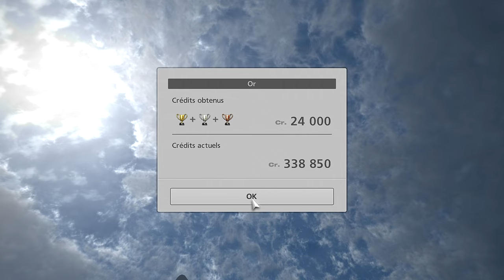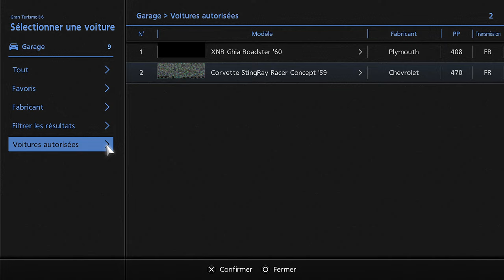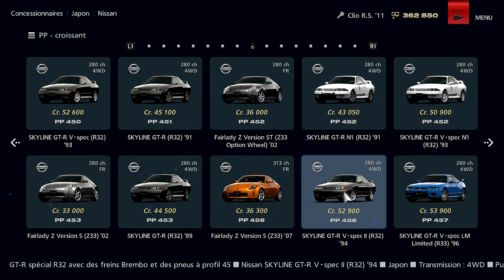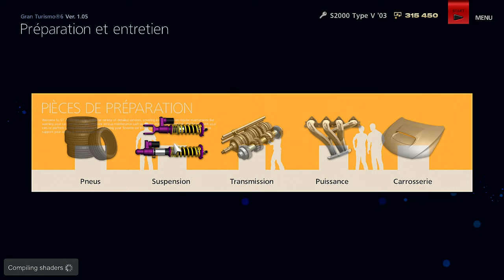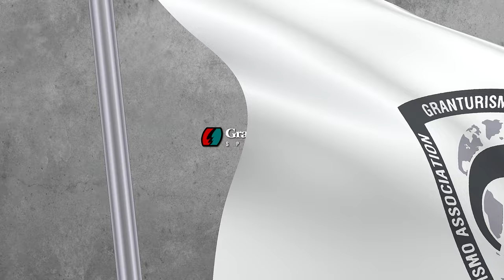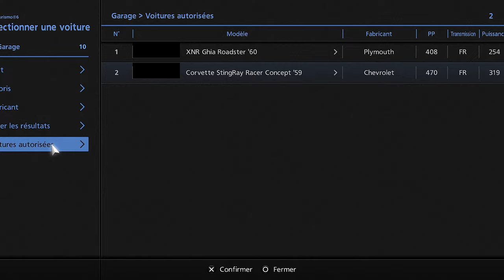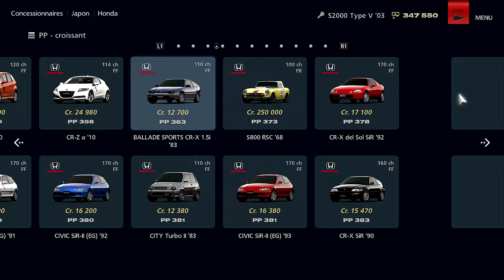On passe a une FR || GRAN TURISMO 6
Lien de ma chaine "Chasseur de Jeux"

|| RÈGLES ||

|| FAQs ||

Pc Gamer :

 32 Go de mémoire DDR5 à 4 800 MHz

|| CONTACT & PARTENARIAT ||